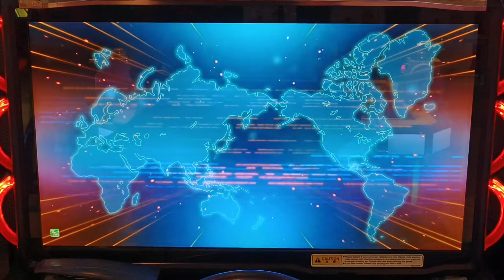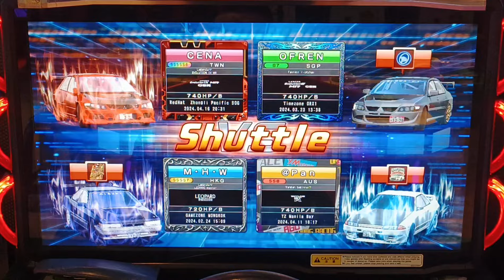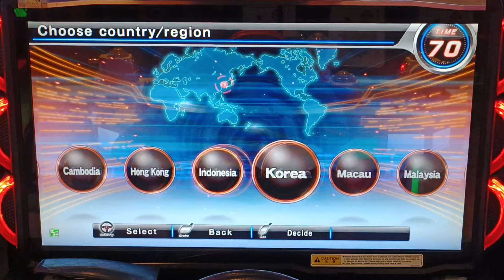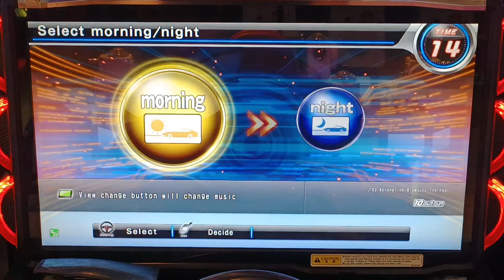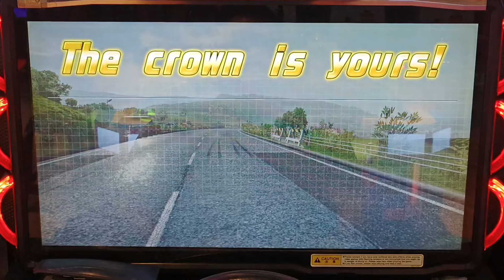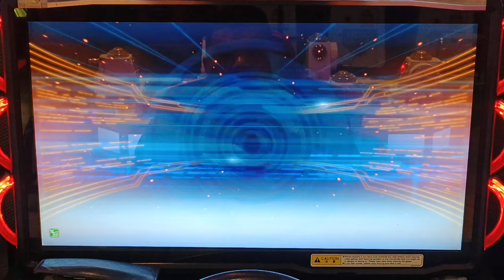WMMT6RR CENA 6RR+過卡流程 新要素（國際還沒改）復仇戰 山路挑戰鬼王 2024年4月18日